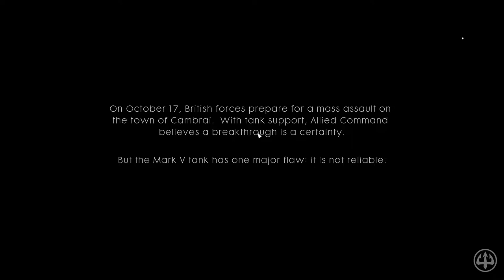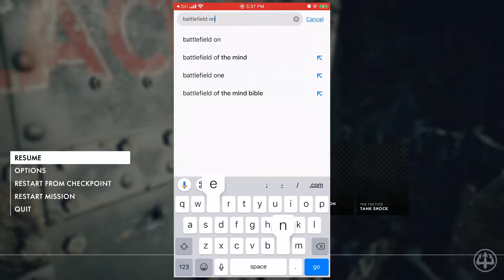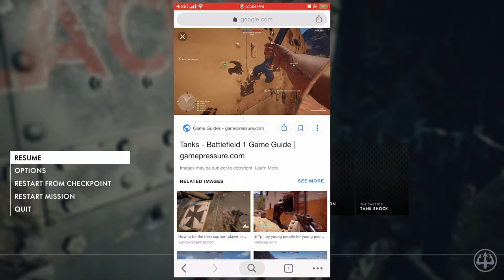i CANNOT believe he is gone | Battlefield 1 #1 ~ lujerex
Hey guys, it's lujerex!
Check out and read the description below for the video's description, social links, and more (depending on the video).

We're a cute soldier with daddy and bitch in a tank. I miss bitch. I really miss him.
Phone Number: *sips coffee*, so who gon' tell em?

lujerex and I'm out!